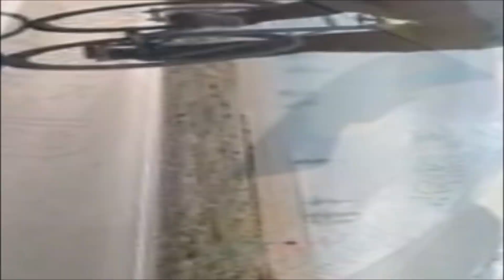Si comincia subito a salire 7/7/2022